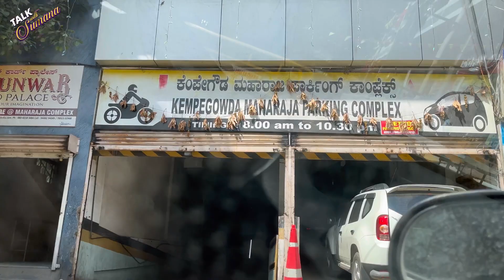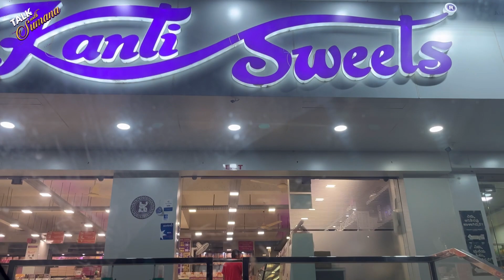ಭಾನುವಾರದಿಂದ ಸೋಮವಾರ ತನಕ ಏನ್ ಎಲ್ಲಾ ಆಯ್ತು ನೋಡಿ..!!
ಭಾನುವಾರದಿಂದ ಸೋಮವಾರ ತನಕ ಏನ್ ಎಲ್ಲಾ ಆಯ್ತು ನೋಡಿ..!! Sunday to Monday vlog